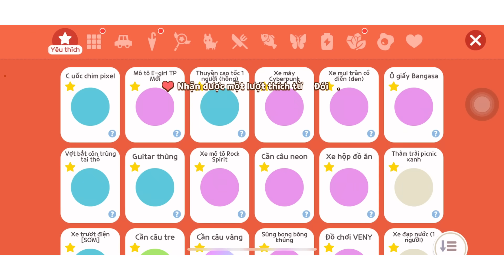Cách Làm Sự Kiện “Tiêu Diệt Người Tuyết” SIÊU DỄ! Xem Ngay! | Play Together